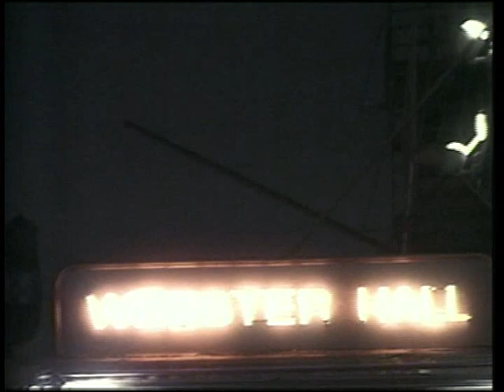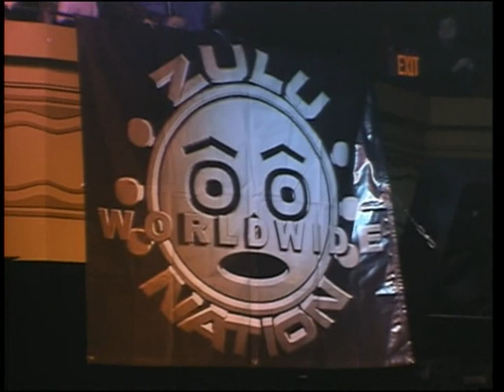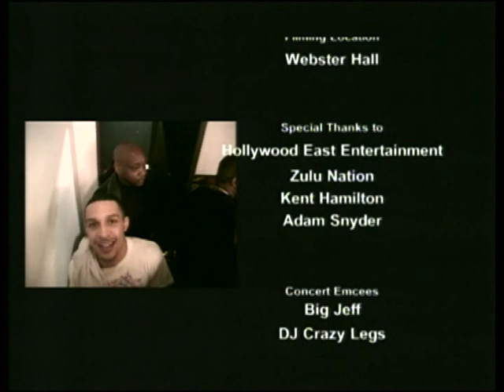Kings Of Hip-hop Live - NYC 2003 [Afrika Bambaataa & Soul Sonic Force, Crash Crew, Kurtis Blow]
Taken from the dvd called ''Kings Of Hip-Hop: Founders''.
Taped live at Webster Hall In New York in 2003.